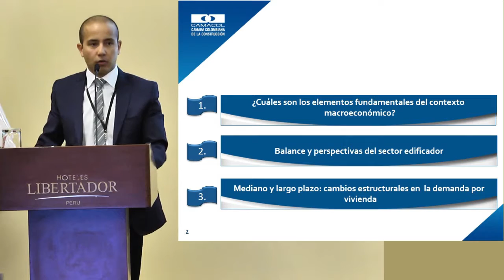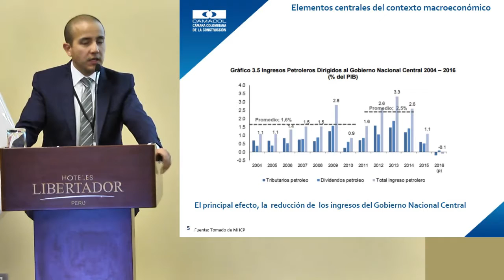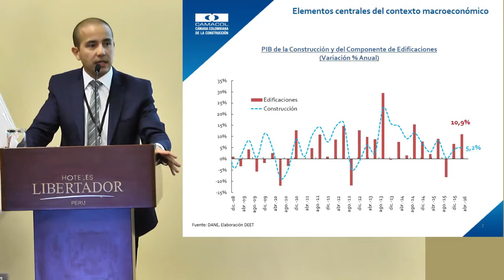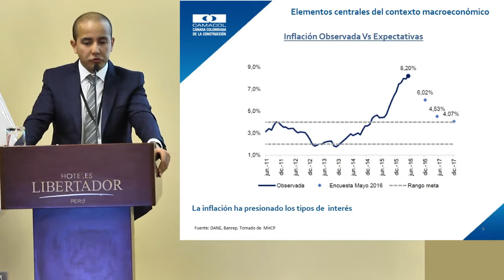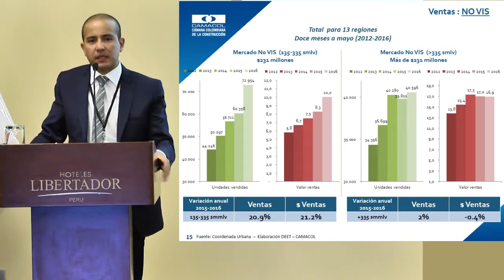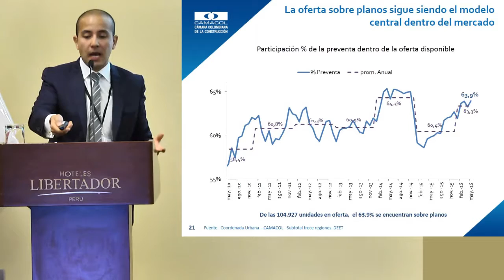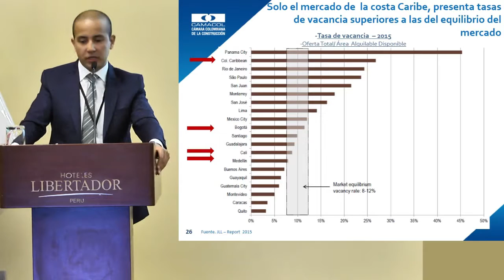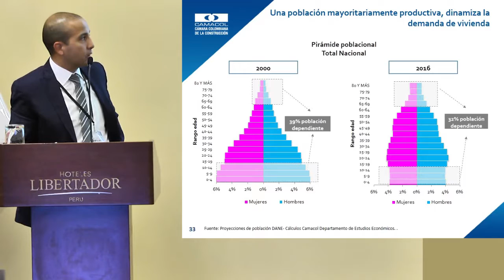Primer Módulo Edwin Chivirí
Más de 90 desarrolladores inmobiliarios y representantes de las Cámaras de la Construcción de Perú, Chile y Colombia participaron en el IV Encuentro Inmobiliario 2016 realizado en Arequipa, los días 27 y 28 de junio de 2016, cuyo tema central fue metrópolis regionales y su rol en el desarrollo de los países.